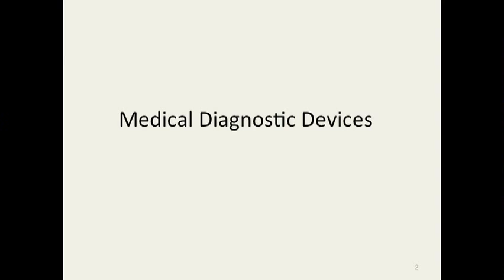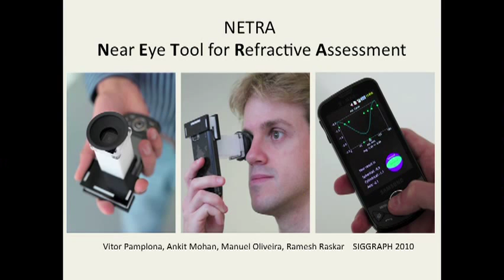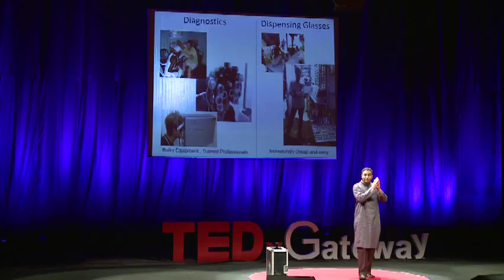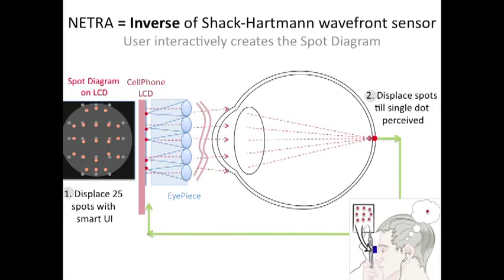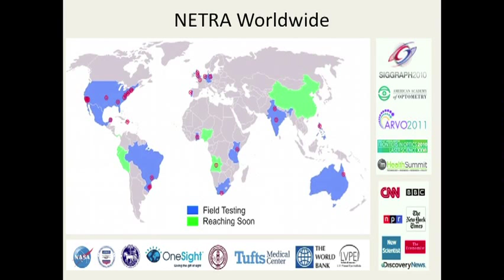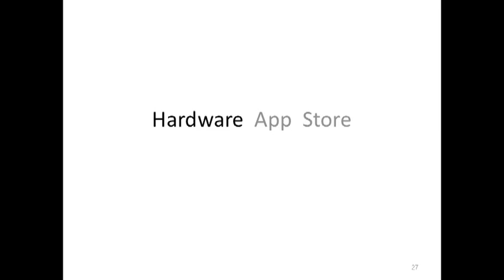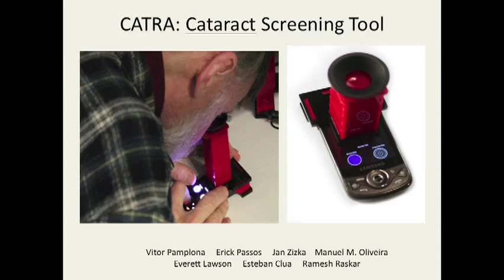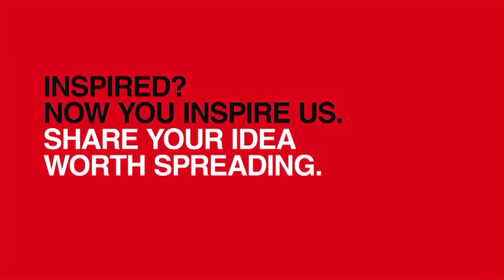Mobile Mates for Health : Ramesh Raskar at TEDxGateway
Ramesh Raskar, Associate Professor, MIT Media Lab and Co-founder EyeNetra.com
Ramesh Raskar is director of the Camera Culture group at MIT Media Lab. He holds more than 40 US patents across the fields of computaional photography, inverse problems in imaging, and human-computer interaction.  He has long track record of working with large and small companies, and has transferred many of his patents into commercial products. His recent inventions include transient imaging to look around corners, a novel CAT-scan machine, imperceptible motion capture markers (Prakash), long-distance barcodes (Bokode), and touch and hover 3D interaction displays (BiDi screen). Raskar has been the recipient of the Technology Review TR100 Award (top young innovators), the Global Indus Technovator Award (top 20 Indian technology innovators worldwide), a Sloan Research Fellowship, the DARPA Young Faculty award,  LAUNCH Health Innovation Award, presented by NASA, USAID, US State Dept and NIKE, Vodafone Wireless Innovation Project Award (first place) and four Mitsubishi Electric Invention Awards. He is currently co-authoring a book on Computational Photography.

More about EyeNetra
EyeNetra is based on an award winning technology developed at MIT Media Lab by Prof. Ramesh Raskar's team. EyeNetra develops mobile phone eye diagnostics that measures the correction of users' vision.  The first device is called NETRA, consisting of a low cost i.e. less than $10 clip on eyepiece that attaches to a smart phone and allows the user to take a simple and quick eye test for nearsightedness, farsightedness, and astigmatism.  At the end of the 3 minute test, users receive data for a glasses prescription.

Once the first product has been validated, EyeNetra plans to develop a suite of eye diagnostics for cataracts and retinal conditions that integrate on a cloud; based platform that brokers new business between patients and providers and vendors eg hospitals, doctors, eyeglass stores, pharmaceuticals, and more.